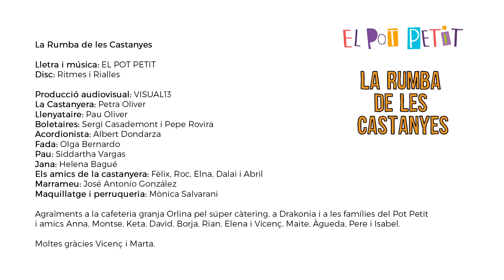El Pot Petit - La rumba de les castanyes (videoclip oficial)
Videoclip oficial de LA RUMBA DE LES CASTANYES de El Pot Petit, cançó que trobareu en el disc Ritmes i Rialles.

Subscriu-te al nostre canal i no et perdis cap dels vídeos de El Pot Petit:

LLETRA:
La castanyera i en Marrameu
cullen castanyes, cullen castanyes.
cullen castanyes per tot arreu.

A la plaça de la ciutat
una parada, una parada.
una parada ja han muntat.

Catacric, catacrac!
Les castanyes, les castanyes.
Catacric, catacrac!
Les castanyes s’han torrat!

Catacric, catacrac!
Catacric, catacrac!

Les castanyes amb un tall
donen voltes, donen voltes.
Les castanyes dins el foc
es fan molt a poc a poc.

S’ha fet de nit i no en queda cap,
ni una castanya, ni una castanya.
en Marrameu se les ha menjat!

Catacric, catacrac!
Catacric, catacrac!

Catacric, catacrac!
Catacric, catacrac!
De castanya no en queda cap!

Marc Serrats: Guitarres, ukeleles, guitarrons, banjo turc, veus.
Albert Vila : Bases electròniques, samplers i baix elèctric
Xarli Olivé: Programació analògica
Pau Oliver: Percussions i palmes
Veus: Siddartha Vargas i Helena Bagué
Cors infantils: Dalai, Petra, Xènia, Félix, Roc i Elna.
Amb la col·laboració especial de Joan Garriga de La Troba Kung Fu a l'acordió!
Gravat, mesclat i finalitzat per Albert Vila.

Producció artística: Marc Serrats "Xerramequ" i El Pot Petit.
Gravat als Estudis Paella de Torelló durant la primavera de 2015
l·lustracions: Marta Cortes Freixas.

Vols una samarreta, cd o conte de El Pot Petit?